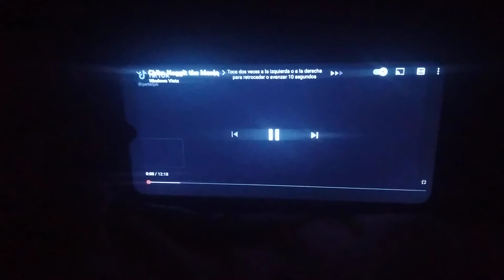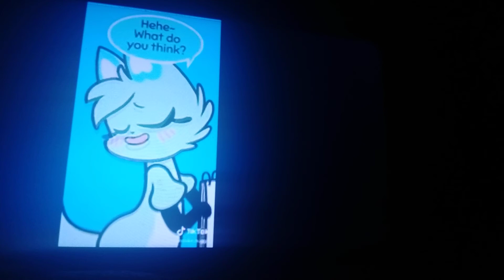Chikn Nuggit la Película